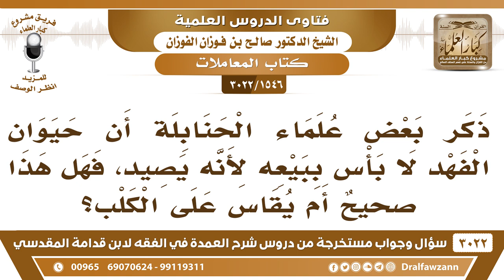[1546 -3022] ذكر بعض علماء الحنابلة أن حيوان الفهد لا بأس ببيعه لأنه يصيد، فهل هذا صحيح..؟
-"[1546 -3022] السؤال: ذكر بعض علماء الحنابلة أن حيوان الفهد لا بأس ببيعه لأنه يصيد، فهل هذا صحيحٌ أم يقاس على الكلب؟
الجَوَابُ: هو كلب هو كلب صيد فلا يجوز بيعه، الكلب يصيد ايضاً، ليس العلة أنه يصيد، العلة أنه كلب فلا يجوز بيعه، نعم.
للاشتراك في قناة الشيخ صالح الفوزان

للاستفسار والإقتراحات والدعم
رئيس الفريق
لمشروع كبار العلماء